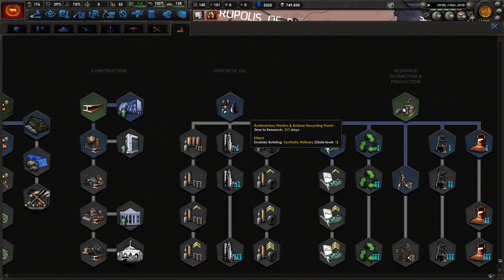[3] HoI4 Pride and Fall: Kalisja - Senat znów obraduje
Ten film odnajdziesz wyszukując:
Hearts of Iron 4 Pride and Fall Calisia PL
Hearts of Iron IV Pride and Fall Kalisja Gameplay
Hearts of Iron IV Pride and Fall Kalisja Let's Play